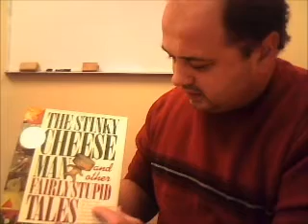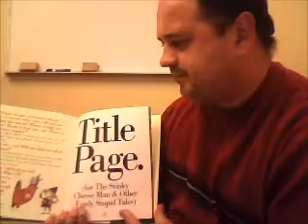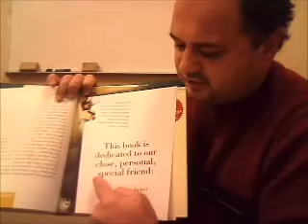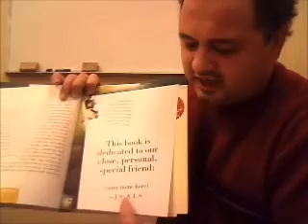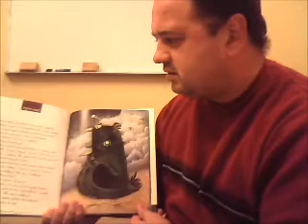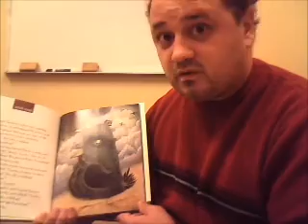The Stinky Cheese Man, read by Daniel Kueffer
This is me reading "The Stinky Cheese Man and other Fairly Stupid Tales" by Jon Scieszka & Lane Smith.